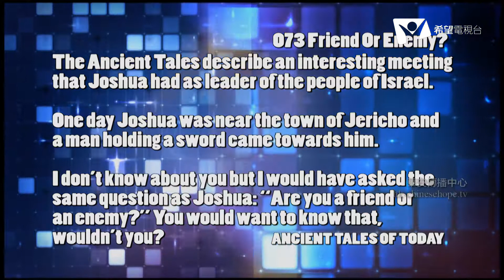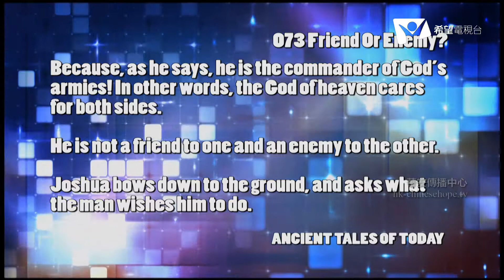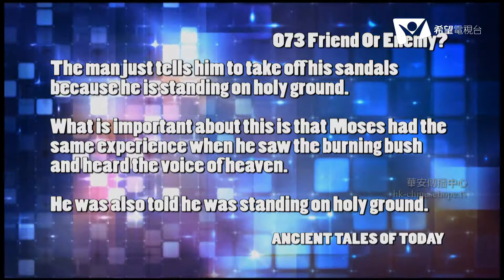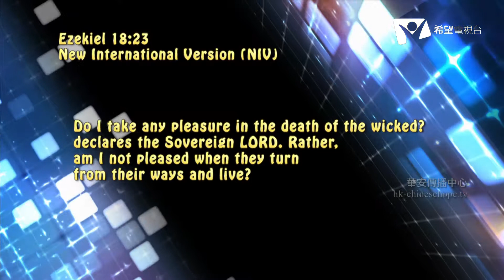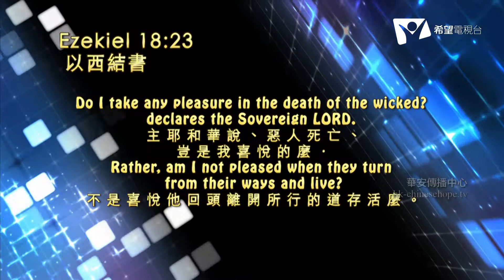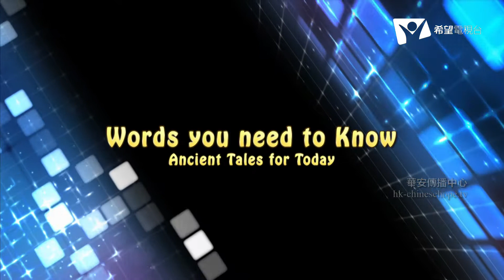Friend Or Enemy?